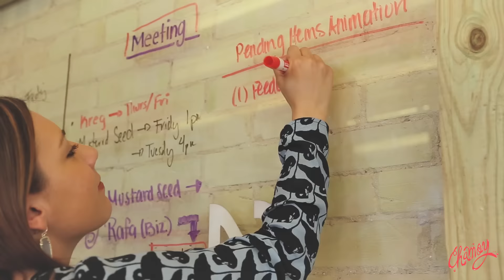Closer Look at Chamoy Creative - San Antonio Creative Agency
Every day is an exciting day at Chamoy Creative. Here's a behind the scenes look at how advertising campaigns are developed by our team of creatives, from initial brainstorming to the actual execution. Welcome into our world!